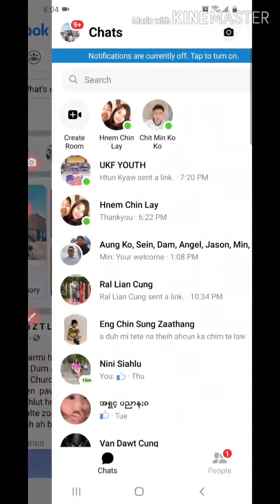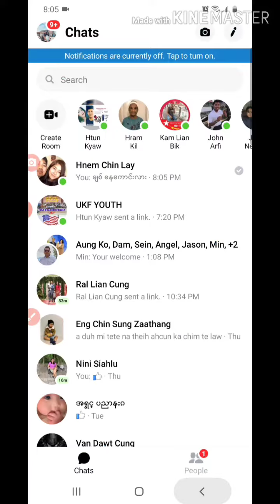Myanmar Unicode, Zawgyi for Samsung S20, S20+, S20 Ultra